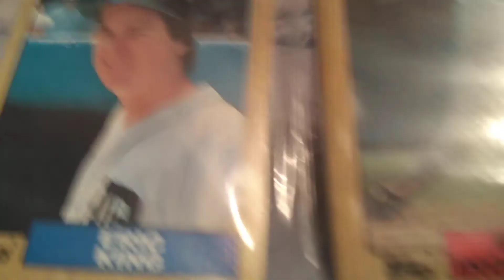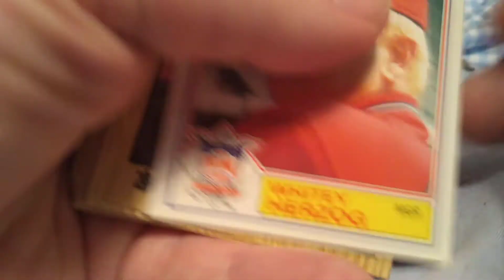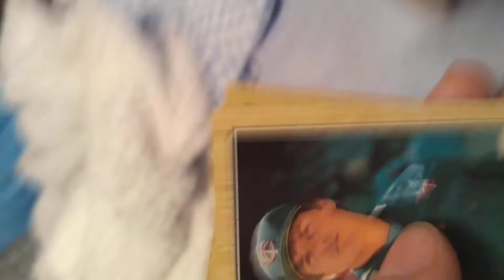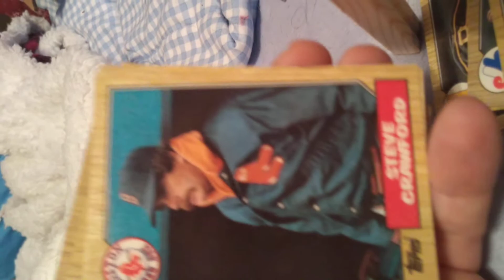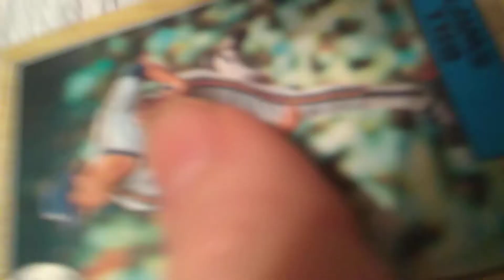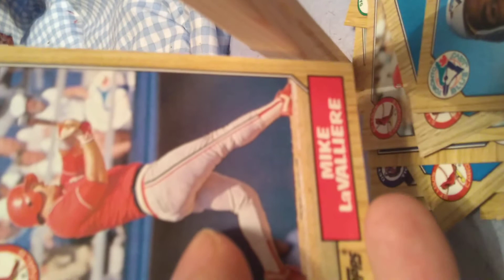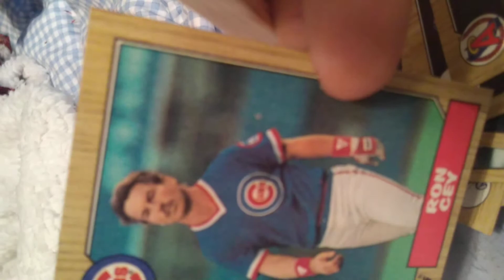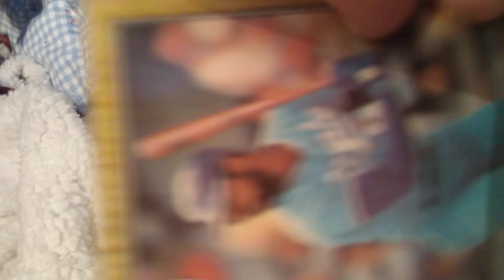My first video: Opening a pack of 1987 Topps looking for rookie cards!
Thanks for turning in. Sorry about the mess and camera angles haha. I'll get the hang of this at some point